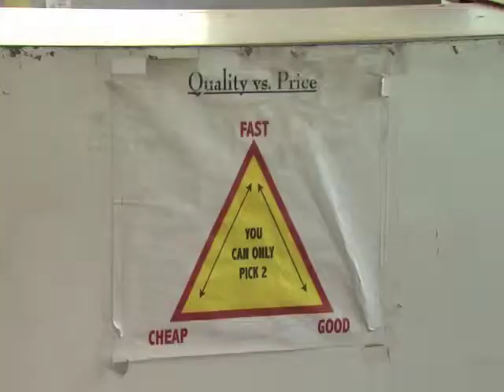Personality Profile: Bud Polhill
A personality profile on the Ward 1 City of London Councillor, Bud Polhill.